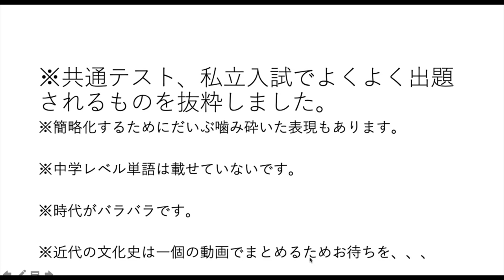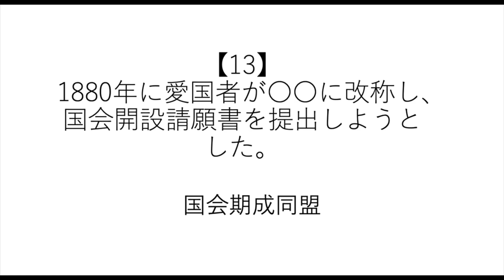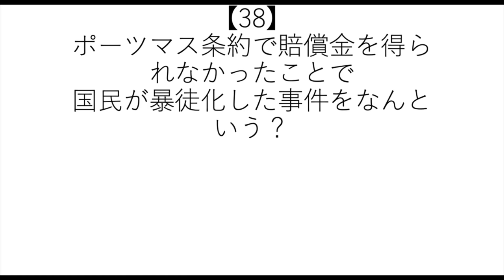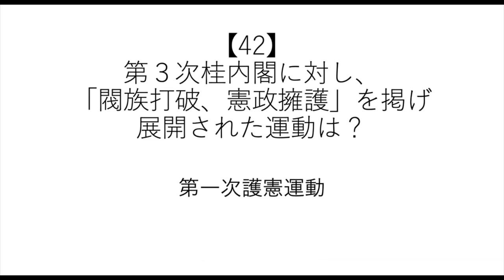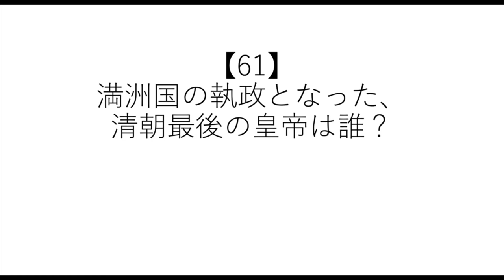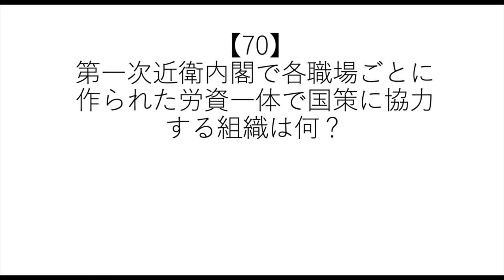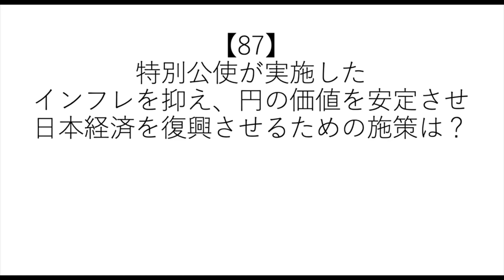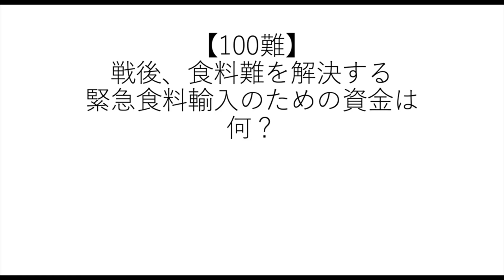【日本史B】テストにでるとこだけ一問一答【明治•大正•昭和時代】【聞き流し】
p.s. 帰省中で雑魚編集ソフトしか使えなかったのでいろいろ簡素ですがお許しください。すみません（編集担当べんとう）

【メンバー】
制作・編集（理系）：べんとう